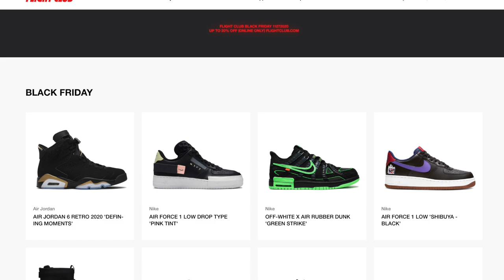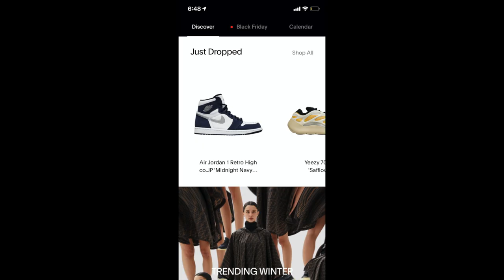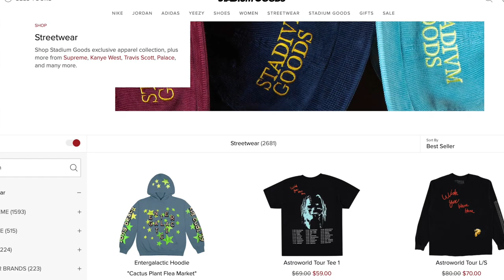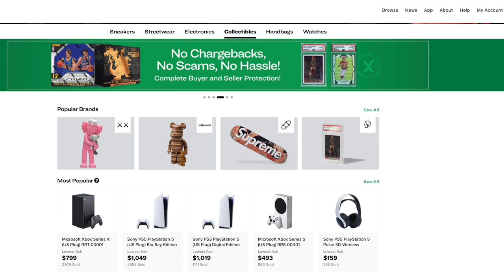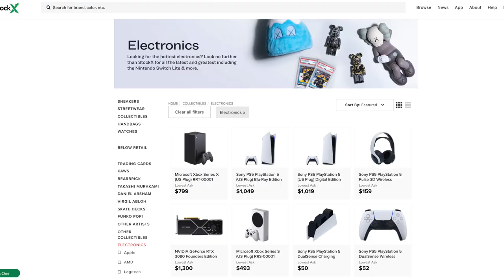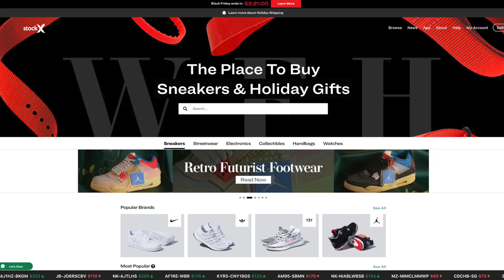TOP 4 Websites to Buy Sneakers ONLINE (Holiday 2020)!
Where to Buy Sneakers Online in 2020? Where to Buy Sneakers Online? Where to Buy Sneakers? These are all great questions that I want to help you answer! In this video I'll outline the Top 4 Websites to Buy Sneakers Online in 2020, specifically for the Holidays!

The Top 4 Websites to Buy Sneakers Online consist of websites that I have used and completely trust! The Top 4 Websites to Buy Sneakers Online are simply a list of some of my favorites and are by no means every website to buy sneakers online.

Where to Buy Sneakers Online can be a tough question to answer, especially when you're wondering where to buy limited edition and sold out sneakers like the Jordan 1 Mocha or Jordan 11 25th Anniversary, but hopefully this video will help you out!

Have you ever purchased sneakers from any of these websites?